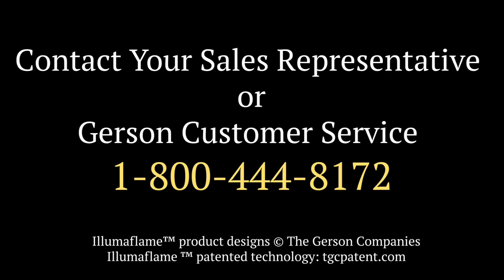Illumaflame™ Color Changing Flame Light